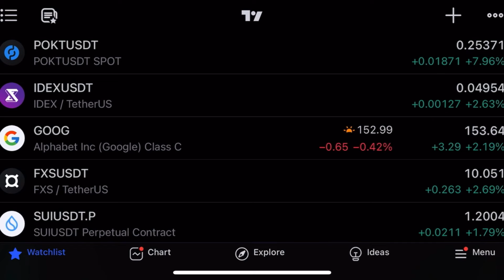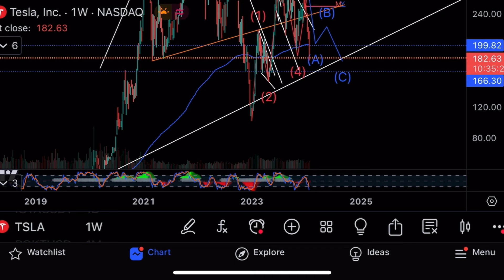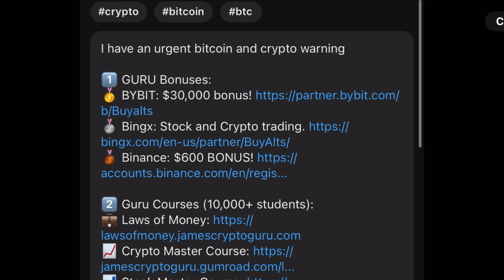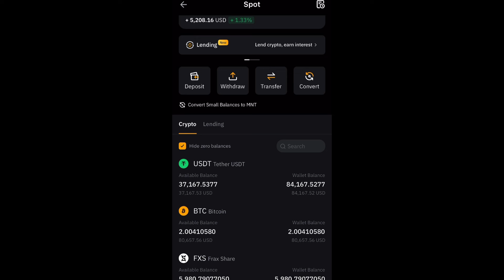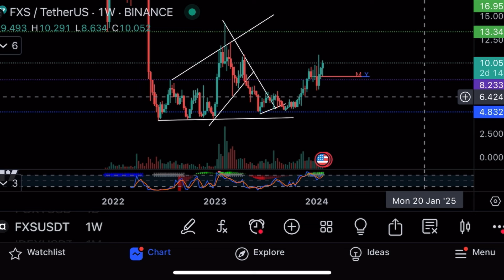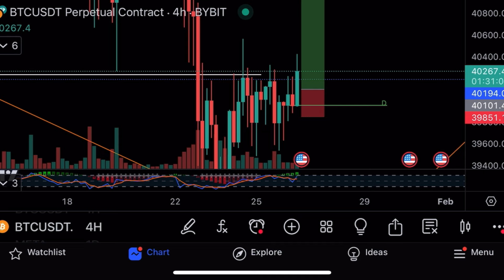WARNING THEY ARE TRYING TO FOOL YOU! - BITCOIN MANIPULATION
I think they are trying to trick you into selling bitcoin. I’m going to show you why?